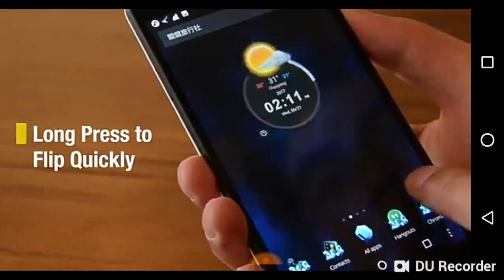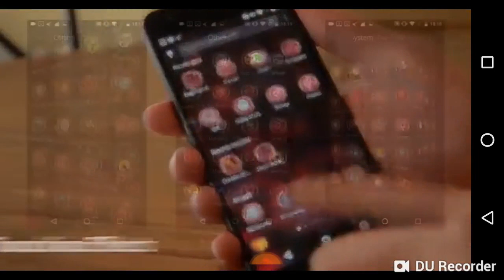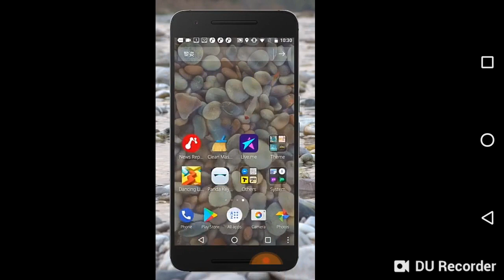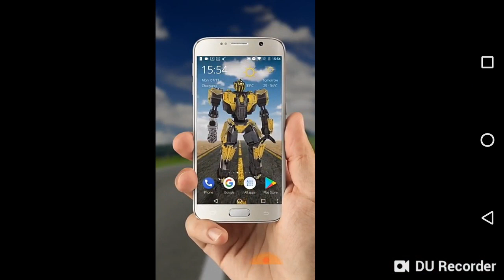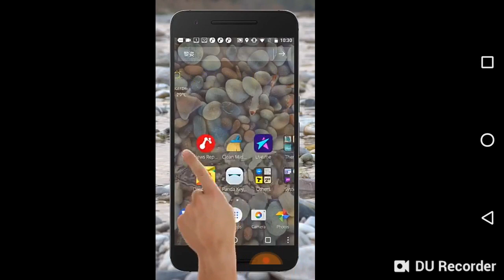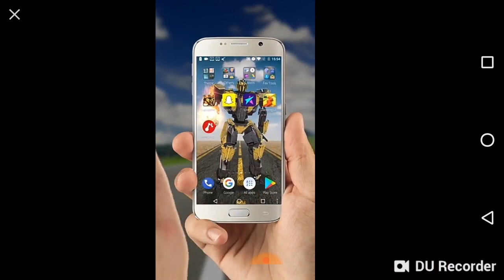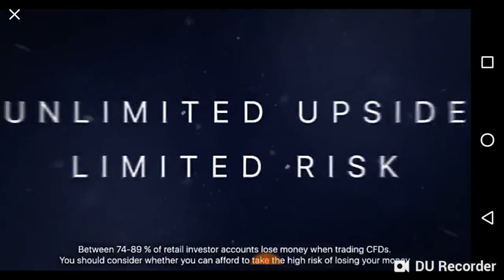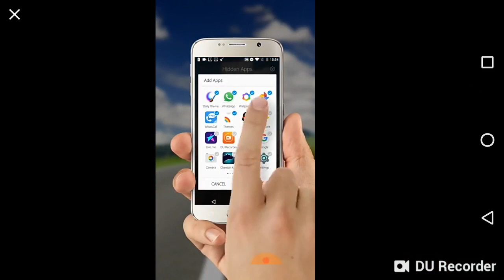Earn to Die